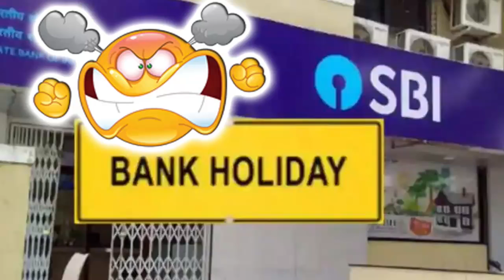Is October a 21-day holiday for banks? - Description of the authorities